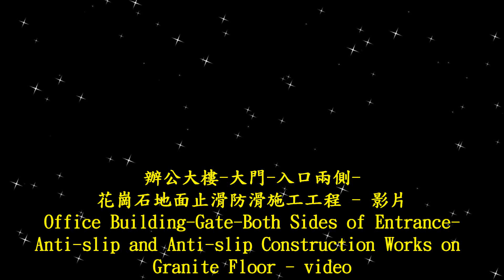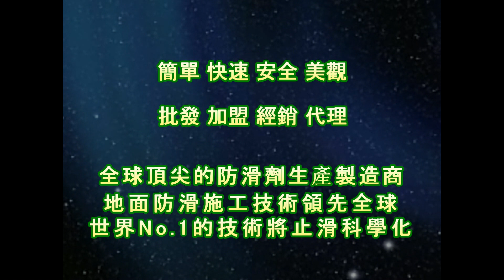1837 Office building gate both sides of the entrance anti slip and non slip construction on granite